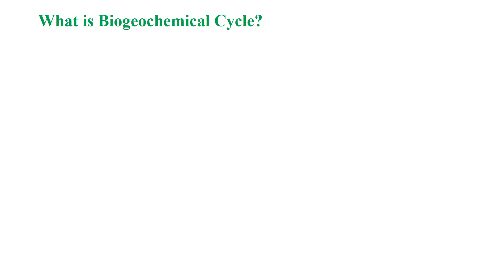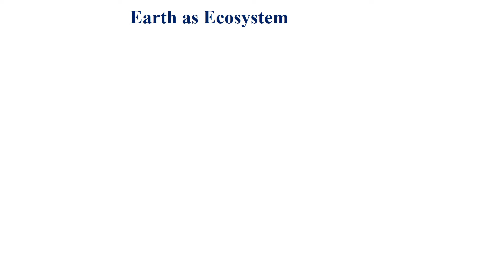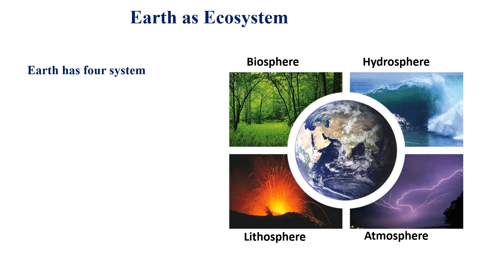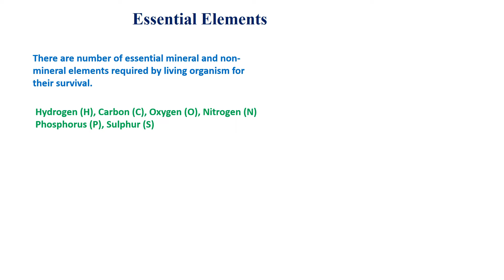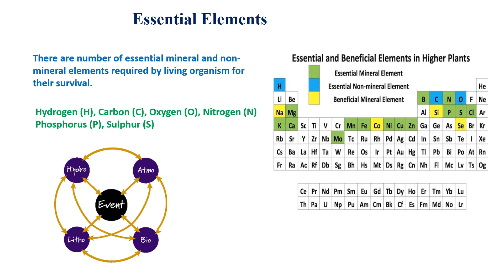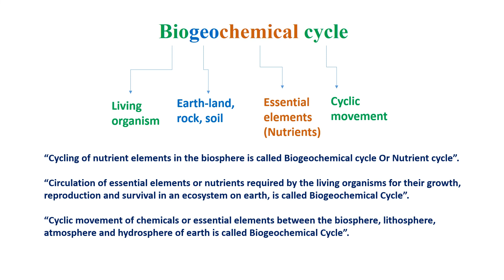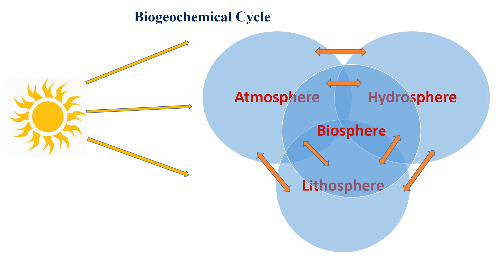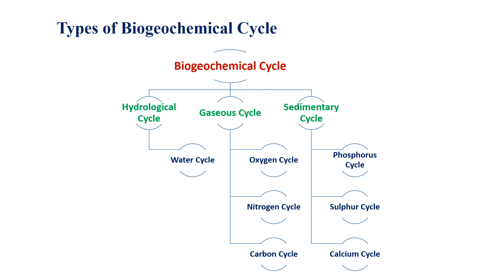Biogeochemical cycle- Introduction || Botany || Ladakhi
This video contains complete information of Biogeochemical cycle. The video lecture will make you understand the concept of biogeochemical cycle and its types.